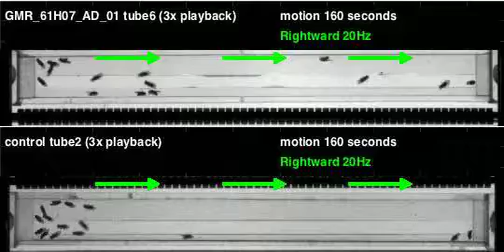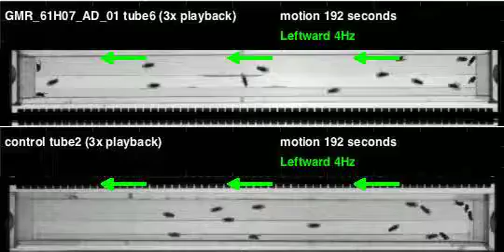GMR_61H07_AD_01_shi_Zeus_20110407T130109 motion (seq3)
Genotype: GMR_61H07_AD_01_shi
Date recorded: 20110407T130109
Rig id: Zeus